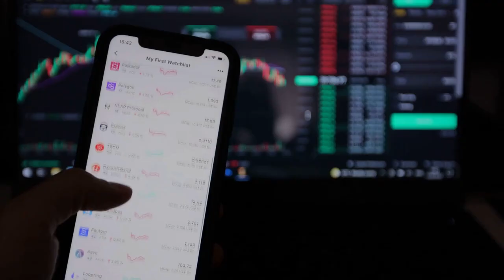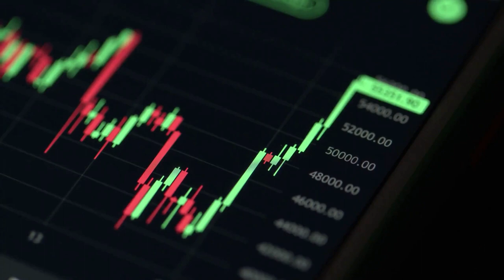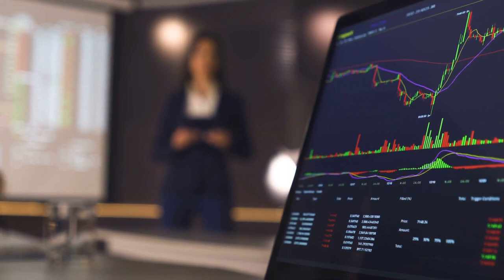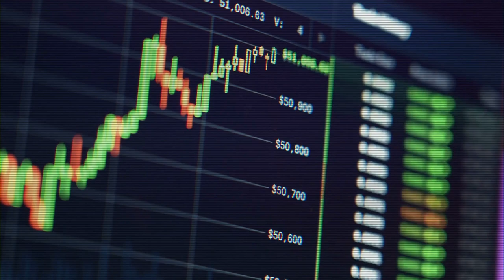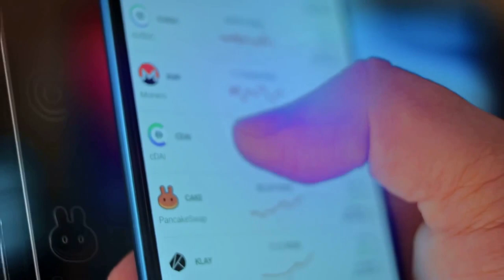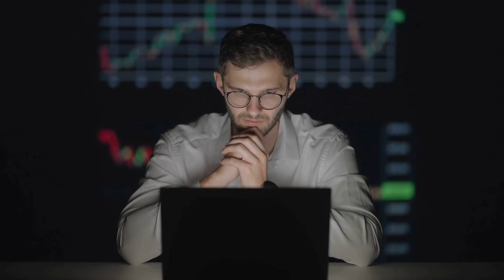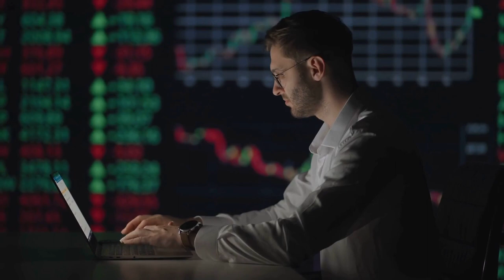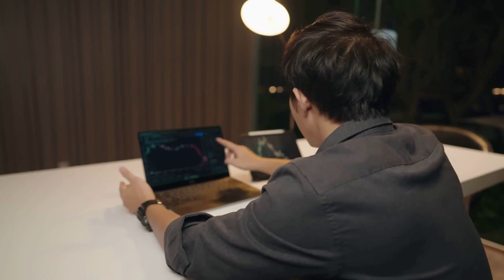Bitcoin BTC Price Latest News Today Technical Analysis - Price Now! Bitcoin Price Prediction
Bitcoin BTC Price Latest News Today Technical Analysis - Price Now! Bitcoin Price Prediction In this video I talk about the Bitcoin BTC Cryptocurrency price and carry out a technical analysis. I also talk about our Bitcoin Elliott Wave count and discuss where the price could be going next.

Bitcoin is a digital currency that operates without a central authority, meaning it is not controlled by any country's central bank. Bitcoin transactions are recorded and verified on a distributed ledger called a blockchain. The units of bitcoin are called "BTC" and are typically measured in value against other currencies.

Bitcoin has a finite supply, with a maximum of 21 million bitcoins that can ever be mined. This scarcity contributes to its value proposition as a deflationary asset. Bitcoin mining involves using specialized hardware to solve complex mathematical algorithms, and miners are rewarded with newly minted bitcoins for their efforts.